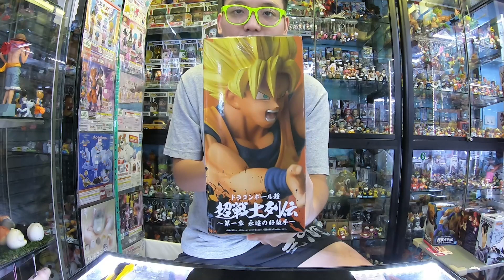[Unboxing]&[Review] DRAGONBALL SUPER CHOSENSHIRETSUDEN vol.1 GOKU #129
Line : @ohhotoys